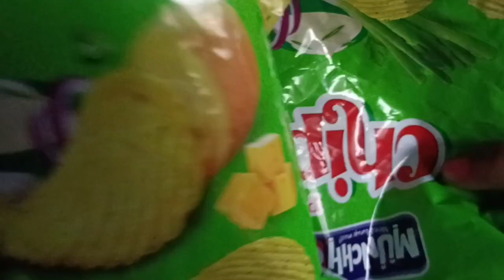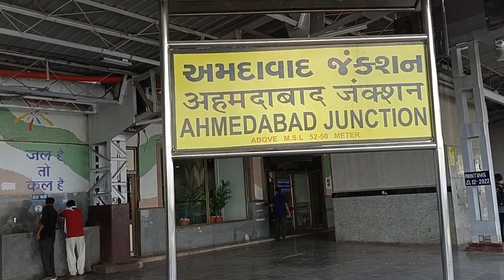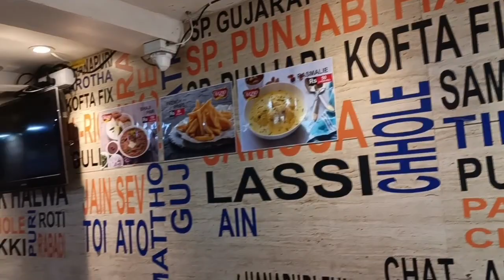Pahuch Gaye Hum Log Ahemdabad || Khub Shopping Kiye 🛍️🛍️ || Ahemdabad Ghume (Part-2)